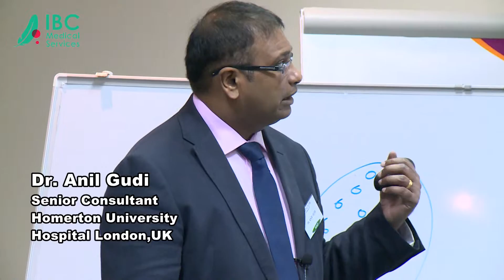Masters Training in Reproductive Medicine & IVF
Part 1 - 2 & Oocyte Pickup (Egg Collection)
3 - 7 September 2015